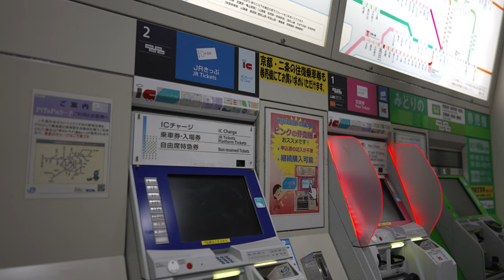(4K HDR)NIGHT WALK KYOTO Kameoka Station SANGA Stadium 夜散歩 亀岡駅 サンガスタジアム - SONY FX3 cinematic 4K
(4K HDR)NIGHT WALK KYOTO Kameoka Station SANGA Stadium 夜散歩 夜明け前の亀岡駅～サンガスタジアム - SONY FX3 cinematic 4K

CAMERA*
SONY FX3 / SONY FDR-AX100 / SONY FDR AX700 / DJI osmo / DJI osmo pocket / DJI pocket2 / GoPro7 / GoPro9 / SONY ActionCam

LENS*
FE24mmF14GM / FE85mmF18